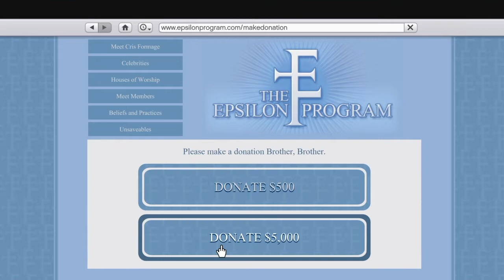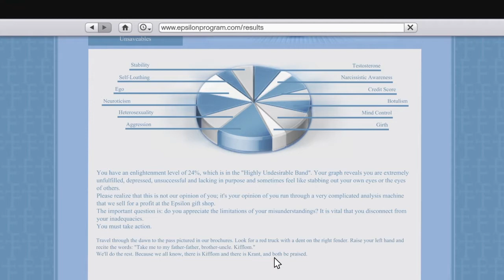I GOT Kicked in the BALLS! Kifflom! Secret side Mission part 1#